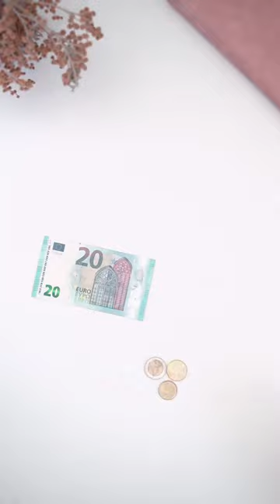Comment épargner 1000€ ? Je te donne ma technique pour économiser de l’argent ! Les défis sont disp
Comment épargner 1000€ ? Je te donne ma technique pour économiser de l’argent ! Les défis sont dispos sur mon site (lien sur mon profil) 🥰